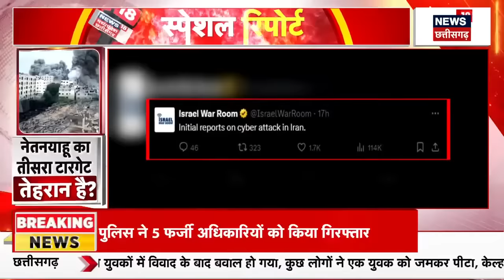Iran Israel War Update: ईरान ने उतार दी 'सीक्रेट फ़ोर्स' इज़राइल के होंगे टुकड़े-टुकड़े |N18G